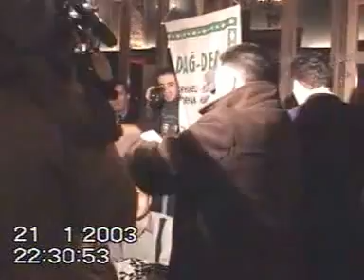bursa dağdeer de yöruk oyunları betonik parkda